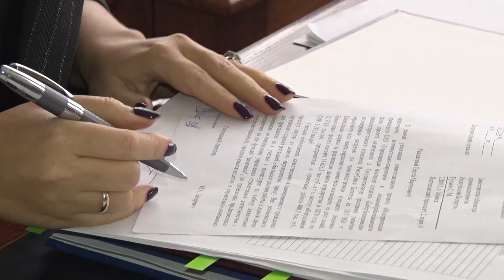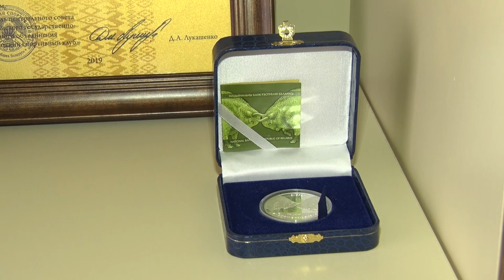Стала лучшим руководителем года!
Генеральный директор “Бобруйскагромаша” Надежда Лазаревич стала лауреатом престижной премии “Руководитель года – 2019. Элита национальной экономики”.